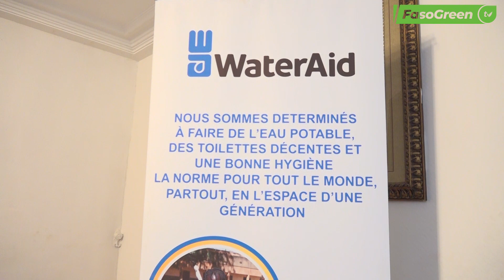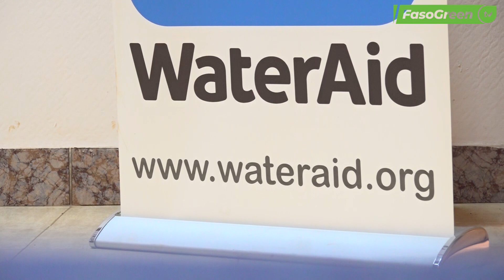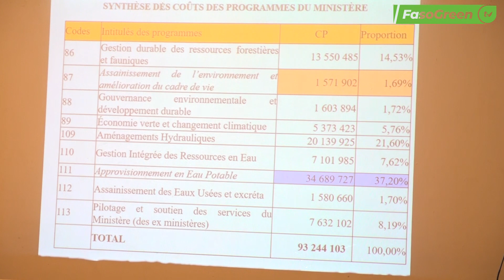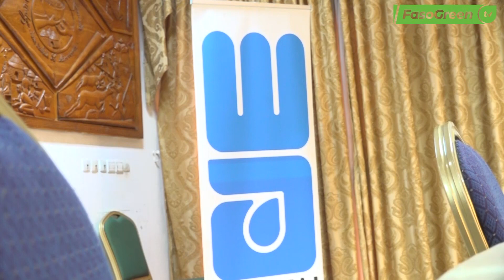Accès à l’assainissement, à l’hygiène et à l’eau potable : Water Aid outille des parlementaires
Des membres du Réseau des Parlementaires pour l’Eau, l’Hygiène et l’Assainissement (REPHA), ont bénéficié d’un atelier d’information et de sensibilisation initié par l’ONG Water Aid. Cet atelier qui s’est tenu ce vendredi 24 mars 2023, visait à outiller ces parlementaires sur les enjeux du secteur de l’eau et de l’assainissement, afin de mieux jouer leur rôle régalien de suivi des actions du gouvernement.